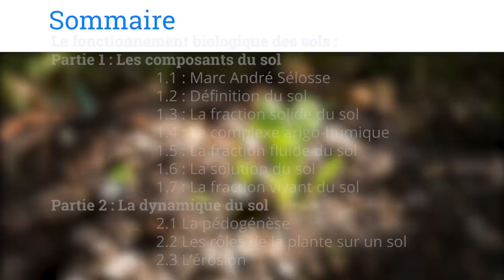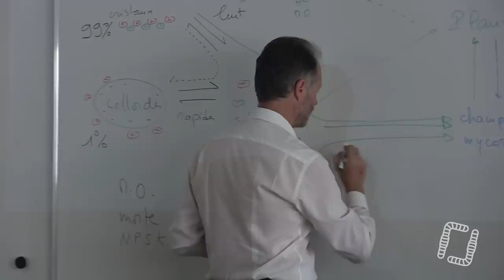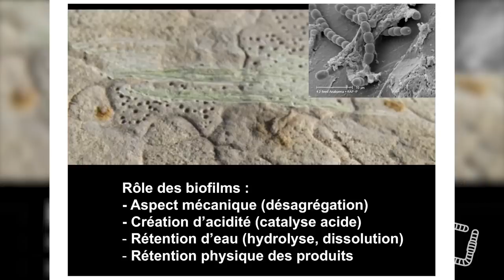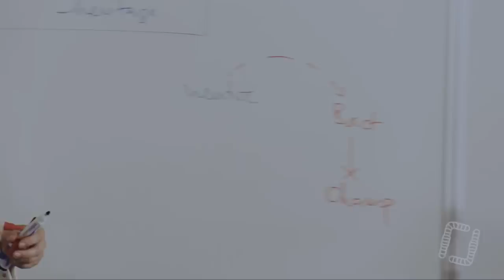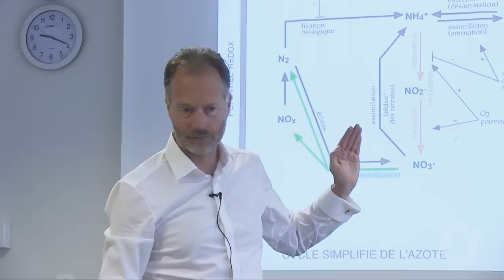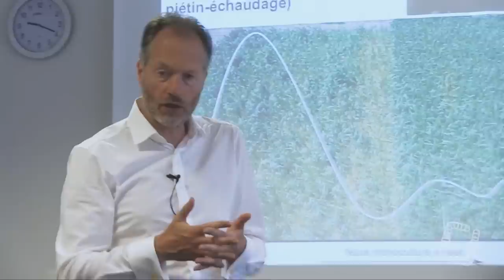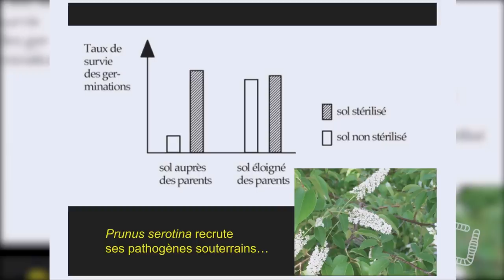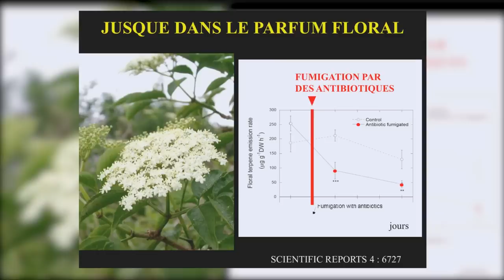Marc André SELOSSE - Fonctionnement Biologique des Sols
Aujourd'hui, on vous propose une formation avec l'un des plus éminents biologistes, Marc-André SELOSSE ! Au programme ? Les composants du sol et la dynamique du sol, où nous développerons la pédogénèse, les rôles de la plante et l'érosion.